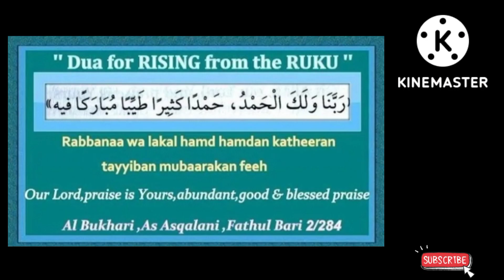ರುಕುದಿಂದ ಏರುವ ದುವಾ@theguided8956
ರುಕುದಿಂದ ಏರುವ ದುವಾ‎@THE GUIDE D89